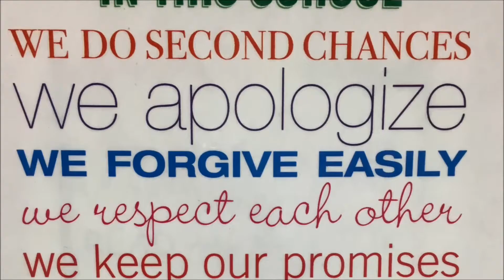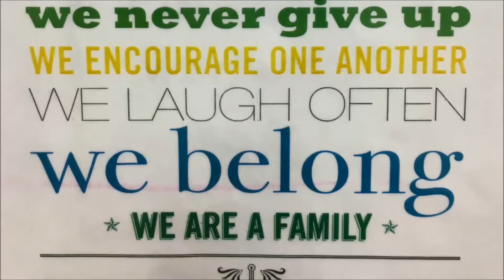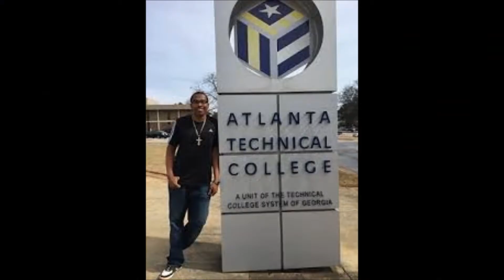HHES 3 28 17